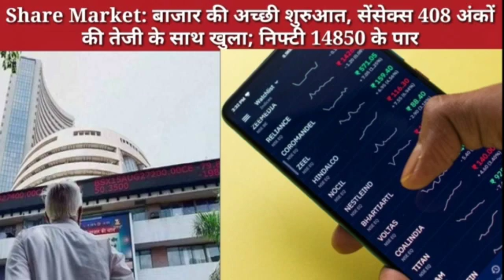3 March 2021